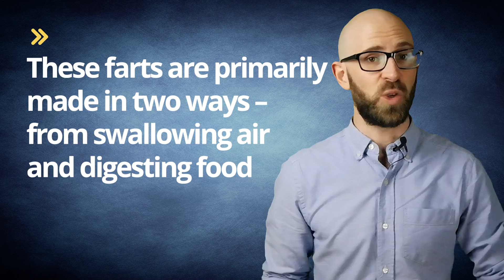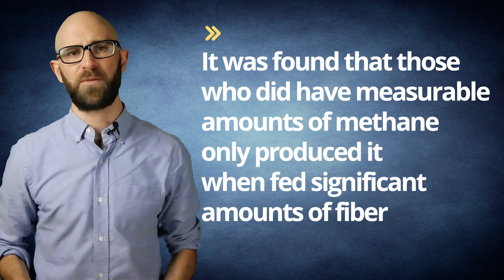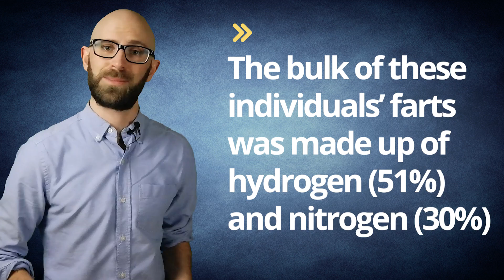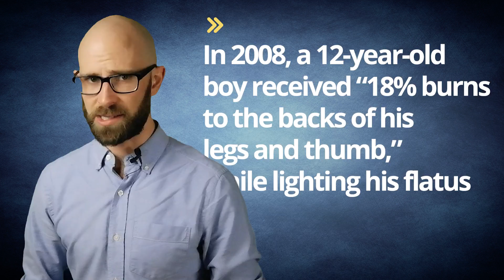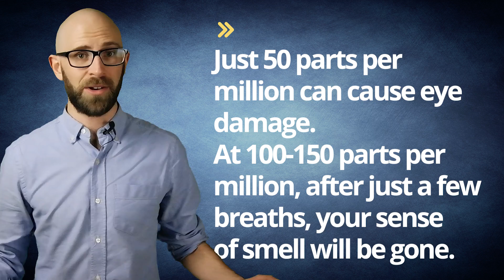The Truth About Your Flammable Flatulence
In this video:

These farts are primarily made in two ways – from swallowing air and digesting food. Swallowed air delivers nitrogen and oxygen to the digestive tract, where the latter is mostly, if not fully, absorbed. The nitrogen, on the other hand, passes through unimpeded, hence making up a large component of a typical gaseous rear expulsion. Nitrogen, however, is not flammable, which is good as it makes up about 78% of the Earth’s atmosphere.